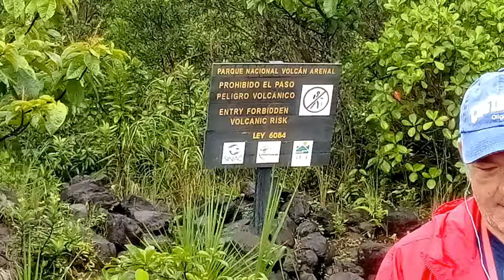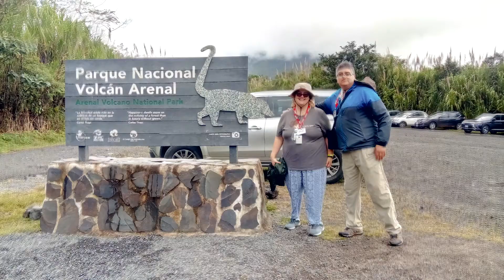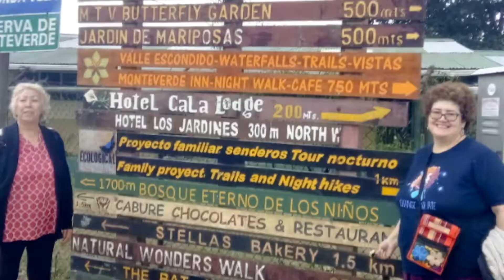Costa Rica, July 2018 Large